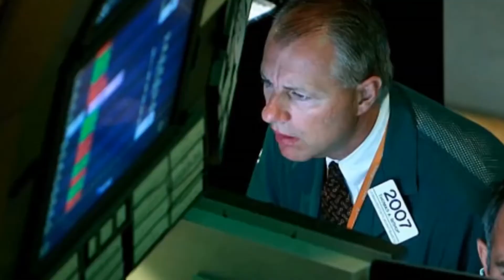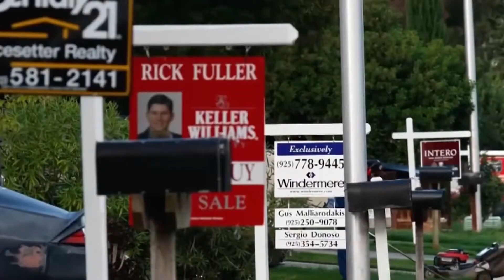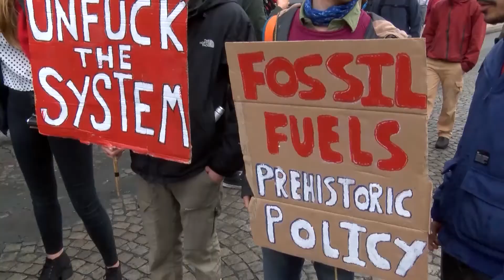Klima er også Sikkerhedspolitik. Og det haster.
Klimaforandringer er meget mere og andet end vand i danske kældre og oversvømmede sommerhusområder. Klimaforandringer betyder også at store befolkningsgrupper må flytte sig. Noget der udløser potentielle konflikter når flere mennesker skal deles om de samme resurser.
Vi var med da Enhedslisten afholdt en konference om klimaforandringer, konfliktløsning og sikkerhedspolitik i en verden, hvor tørke, oversvømmelser og kamp om resurser skaber spændinger og politiske opbrud.
En konference hvor der også blev talt om scenarier, hvor vi fordi der er blevet tøvet så længe, kan nå et punkt, hvor politiske ledere må  ophæve truslen fra klimaforandringer til noget der ligner trusler om terror eller lignende.